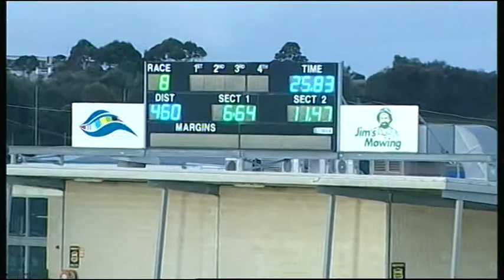GEL TUE 30 MAY 17 R8